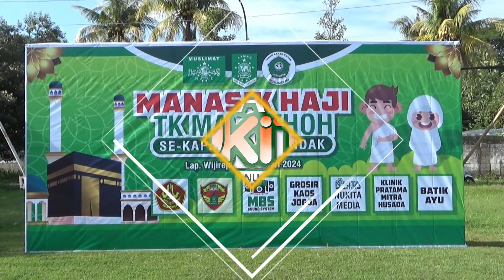MANASIK HAJI TK MASYITOH SE-KAPANEWON PANDAK